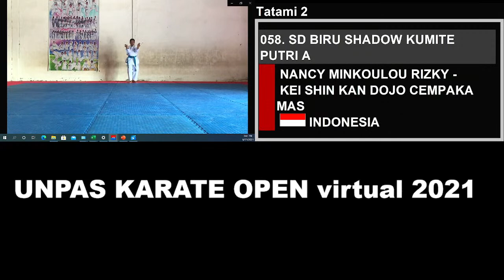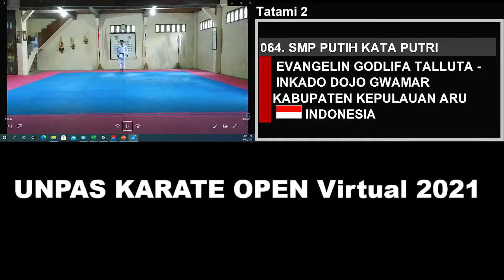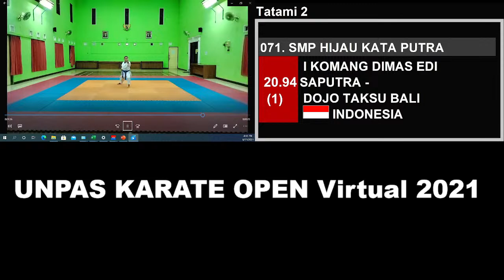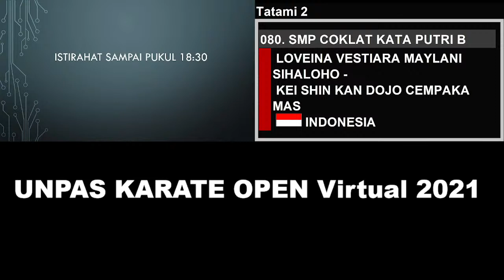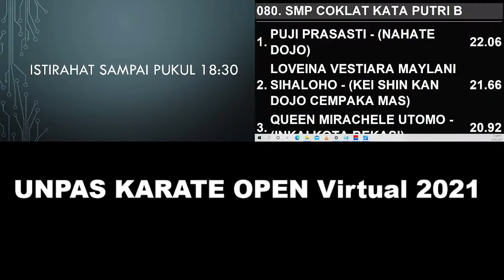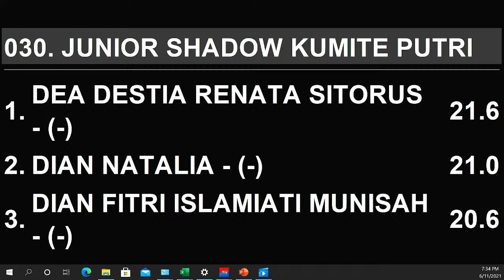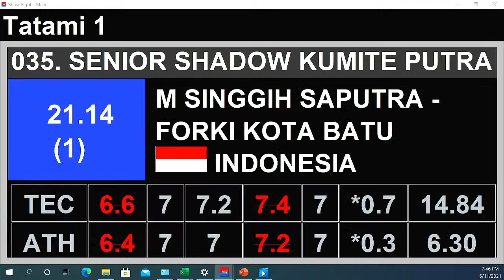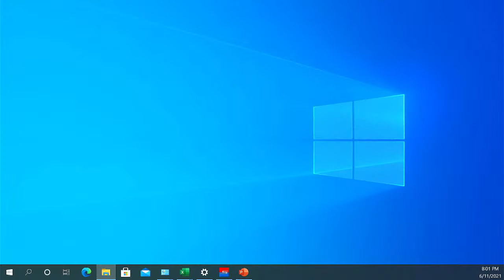Live Stream karate sportt